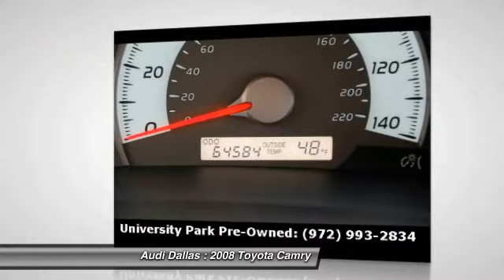2008 Toyota Camry Fort Worth,Certified Audis,Pre-Owned Audis,PreOwned Audis,Magna Elite Dealer 8U756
2008 Toyota Camry SE

Audi Dallas
5033 Lemmon Avenue